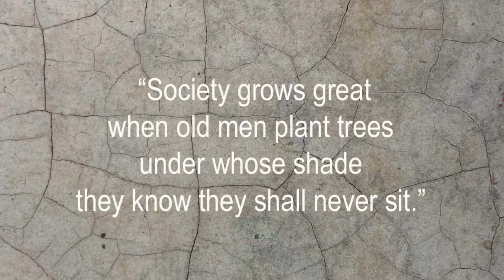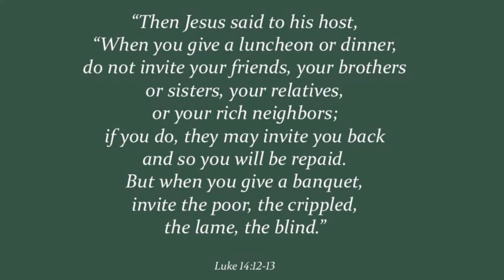Planting and Painting a Palm Tree Island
Giving rather than grumbling is always a better response to the pain that comes to us in this fallen, broken world.  That’s the lesson I learned from Tom, the planter and painter of the palm tree island.